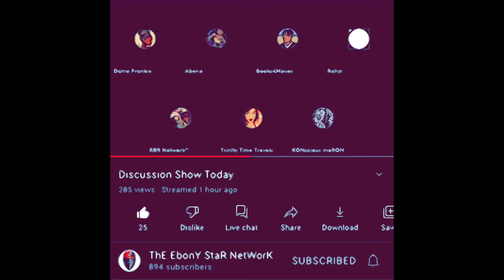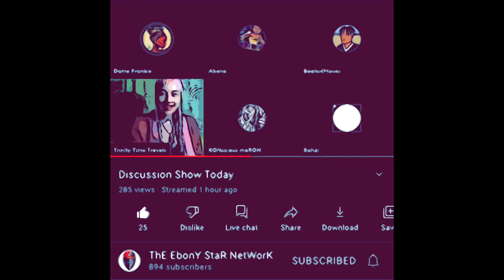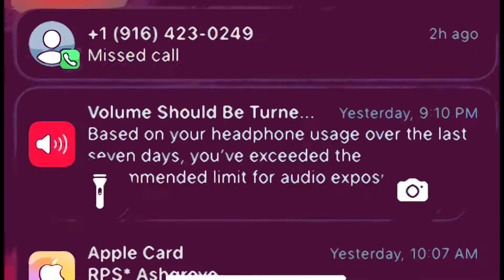@RBRNeteork™️thanks for the easy win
Rbr fails at an debate not even worth lying for shameful Rbr